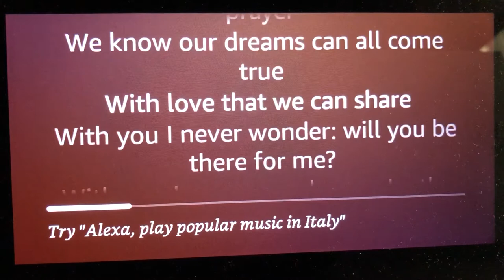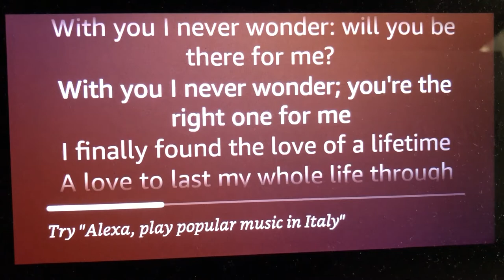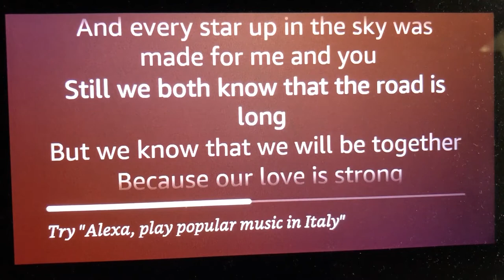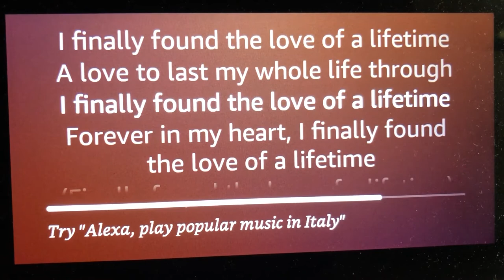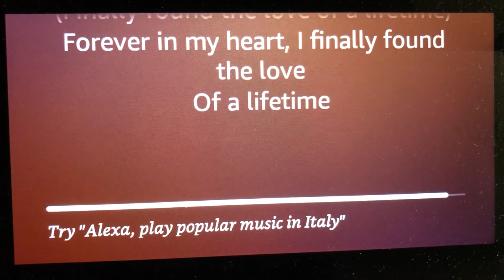Firehouse- Love of a Lifetime (Lyrics)